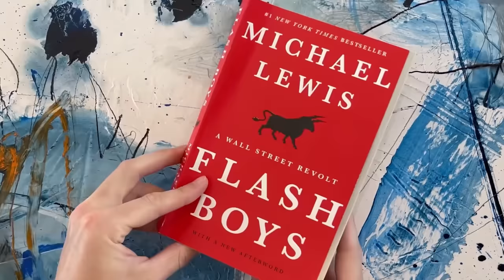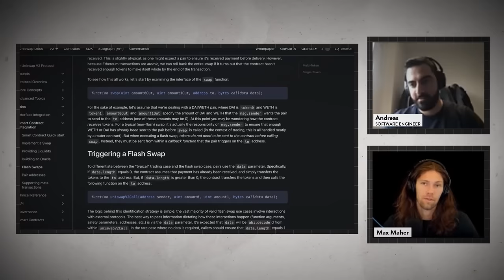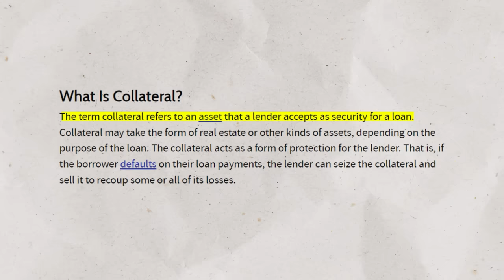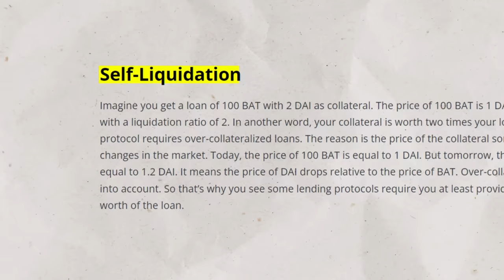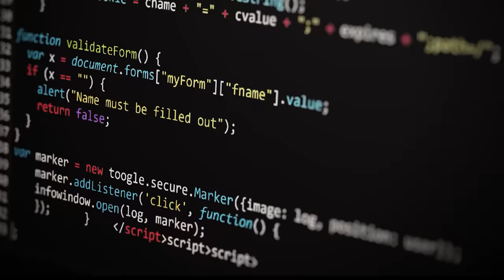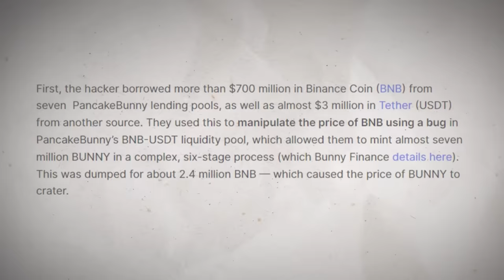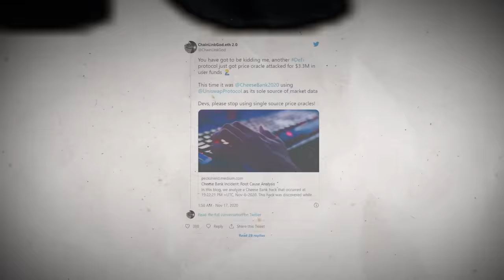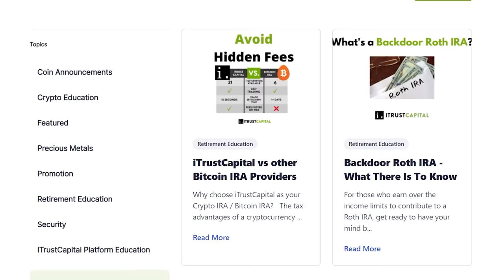Turning $0 into $300,000 With Flashloans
Flash loans. How to trade crypto. Leverage and margin trading.

So, you might be asking yourself “Why would anyone borrow millions of dollars if they have to give it back in 10 seconds?” And the answer is profit...

This is what makes markets efficient. Here’s how arbitrage could work in crypto.. if Solana is $160 on KuCoin but it’s only $157 on Coinbase, depending on fees, you could profit off of this price discrepancy
Flash loans allow you to do this without ever actually buying Solana
A second reason for flash loans is collateral swaps.

This would make a traditional banker’s head spin. In order to borrow an asset you need collateral. Something worth money, that shows you’re good for your loan.

In regular finance collateral is fairly fixed. If you borrow $100,000 against your house you can’t easily decide tomorrow that you’d rather switch and borrow against the pile of gold you conveniently own instead.

You would need to go through a lengthy refinancing process and get the proper approvals. With a flash loan you are actually able to swap out your collateral on a loan for another asset all within a single 10 second transaction.

Flash loans
Crypto trading
Leverage trading
Margin trading

Timestamps:
0:00 Intro
0:39 Wild World of Flash Loans
1:44 $300,000 in Seconds
2:12 Flash Loan Use Case 1
3:26 Flash Loan Use Case 2
4:41 The Risks and Problems
6:29 When Flash Loans Go South
8:08 3rd Largest Hack in DeFi
9:05 Should You Do This?
9:55 Offer
10:28 You Need to Watch This